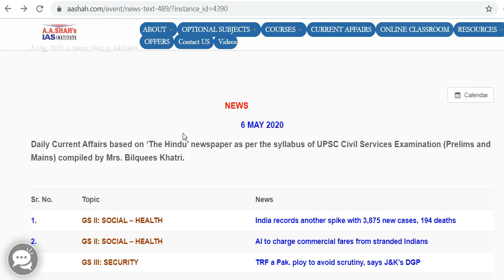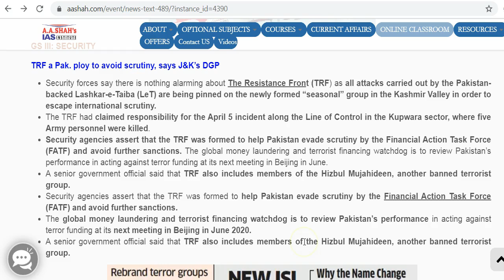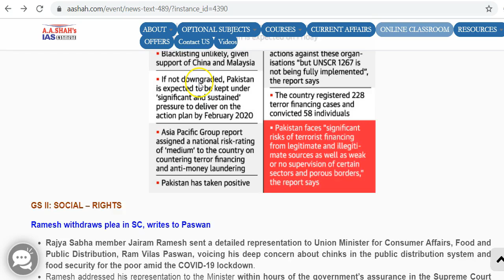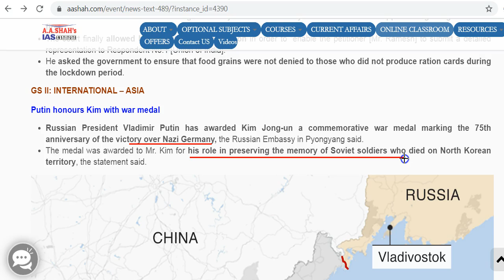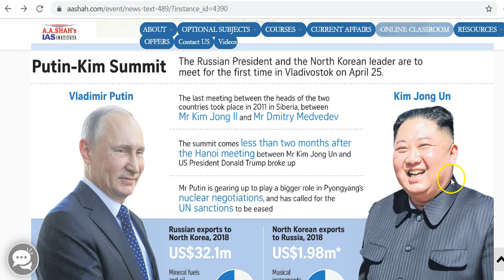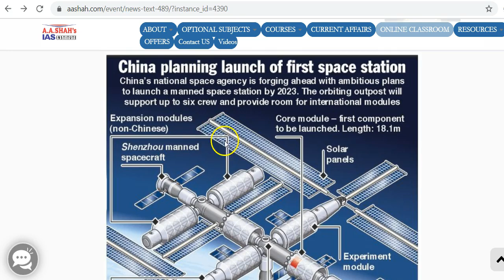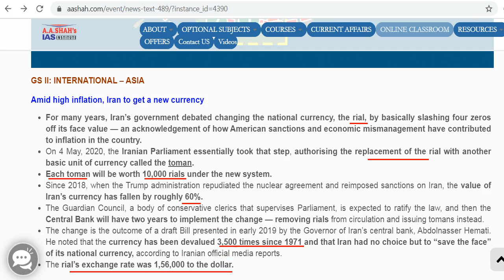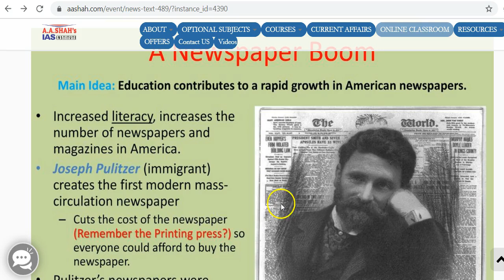6 May 2020 | Daily Current Affairs in English | The Hindu Analysis by Mrs Bilquees Khatri | UPSC IAS